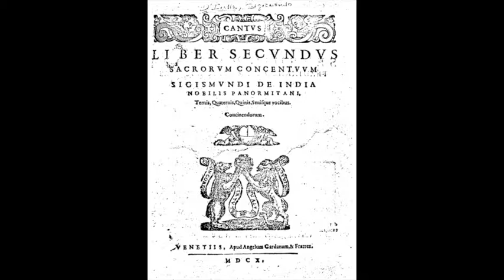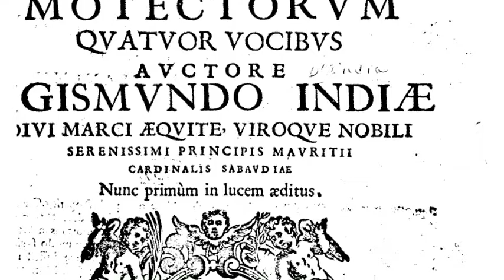Musical File - I - Sigismondo d'India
A short brief story of the life of Renaissance composer Sigismondo d'India.
Song composed by Sigismondo d'India - Piangono al pianger mio
Images taken from Google/Wikipedia.
Essay read from Backbeat Books all Music Guide to Classical Music (2005). Essay written by Joseph Stevenson.

-Musikal Monkey